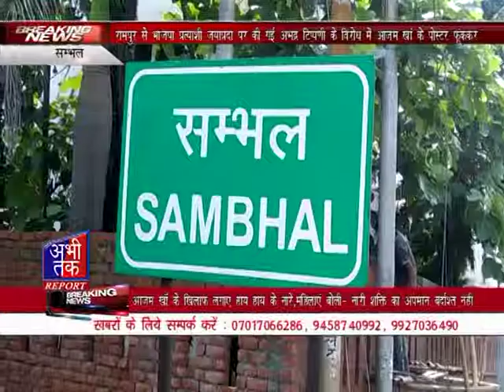महिलाओं ने जताया कड़ा विरोध,आज़म खाँ के खिलाफ लगाए हाय हाय के नारे,